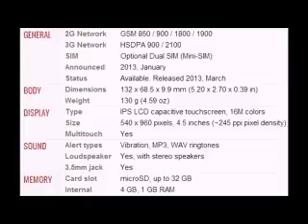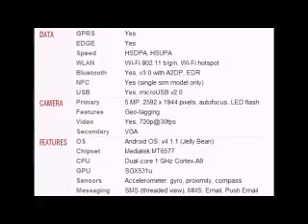Acer Liquid E1 Mobile full specifications, features And price